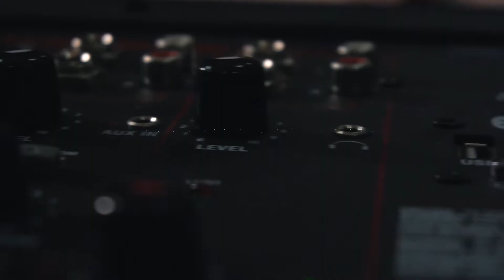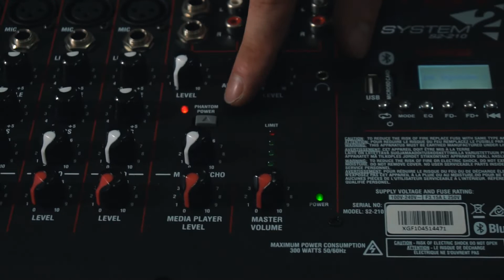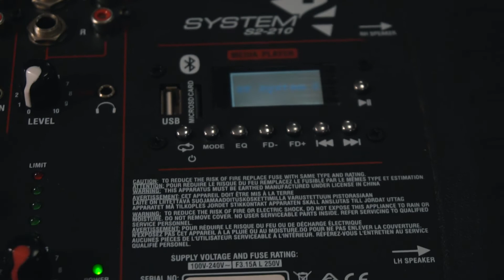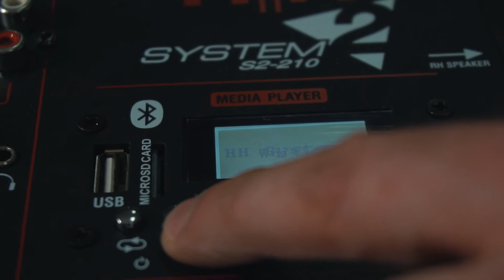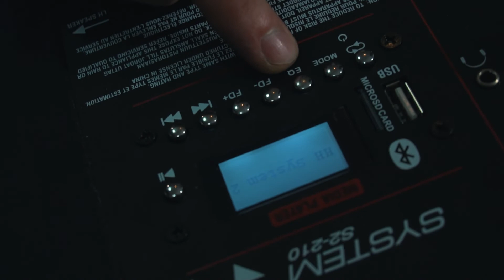Prenosivo ozvučenje - HH Electronics S2-210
Ozvučavanje priredbe, konferencije, raznih događaja na otvorenom pa čak i svirke u kafićima može da zvuči komplikovano. Mnogi pomisle na gomilu kablova, dugmića i naravno niko se zapravo ne bavi primarnom tim poslom - ozvučavanjem.

Međutim legendarni britanski brend HH electronics odavno ima rešenje za takve situacije. U pitanju je prenosivi PA sistem koji je izuzetno jednostavan za korišćenje ali i za prenos.
Dizajn i jednostavnost su zagarantovani.

Tehničke karakteristike
Sistem ima čak 400w, što je velika glasnoća u odnosu na veličinu. Pojačalo se nalazi samoj mikseti koja se kači kao oklop/kornjača na jednu pasivnu kutiju. Druga pasivna kutija sa zadnje strane ima takođe kutiju za kačenje u kojoj se nalaze kablovi. To je odlično rešenje jer je zbog toga ovaj sistem lako prenosiv i štiti kutije i miksetu - 2 u 1 stil dizajna.

Sama mikseta ima četiri kanala od kojih svaki ima jednostavan dvodeoni ekvilajzer (Low i High), kao i efekat echo pomoću kojeg za svaki kanal posebno možete podešavati nivo jačine signala i tog efekta. U svaki red možete “ubosti” običnu kabl za npr gitaru ili nekii drugi instrument/mikrofon ali takođe postoji i kvalitetniji XLR ulaz za kvalitetniji prenos mikrofonskog ili instrumentalnog XLR kabla. Mikseta ima phantom power napajanje za npr mikrofone kojima treba snaga. (takvi mikrofoni se kače npr  na XLR ulaz.)

Pored četiri osnovna kanala ima još dodatna dva obična ulaza za kablove tako da je zapravo ovo šestokanalna mikseta.

Kutije se priključuju pomoću bočnih ulaza sa desne strane. Mnogi misle da se kače na ulaz gde pišu “monitors” međutim to su ulazi za još eventualno dodatne kutije ako su Vam potrebne. (napomena, uz ceo sistem idu dve pasivne kutije).
Player
Svakako jedna od izuzetnih karakteristika ove sprave je gotovo svemogući media player. On ima mali ekran koji je sasvim dovoljan da vidite šta puštate. Možete ubaciti mini SD karticu, USB flash ali i bluetooth, tako da možete puštati muziku sa svog telefona, bez kabla. Naravno, ima ulaz i za kabl - AUX in pa možete i na taj način povezati vaš telefon/PC sa sistemom. Ulaz za slušalice se nalazi odma pored AUXa i bitno je reći da svaka ova opcija ima poseban potenciometar koji kontroliše jačinu signala.

Materijal, Dizajn, Spikeri na kutijama
Kutije su izrađene od polikarbonata čiji je dizajn jednostavan i praktičan. Imaju ručke sa boćnih i zadnjih strana. Prednja rešetka je metalna i ima utisnut veliki HH logo koji prezentuje kvalitet brenda. Sa zadnjih strana se nalazi ulaz za jack input tj za povezivanje monitora sa miksetom. Veličina vufera je 10 inča, visokotonci - jedan inč.

By: Darjan Kostić